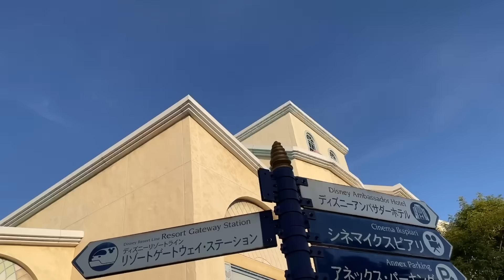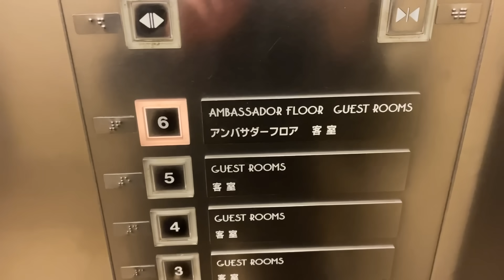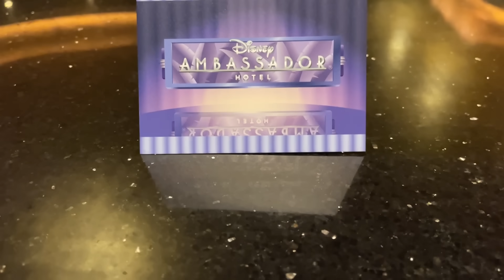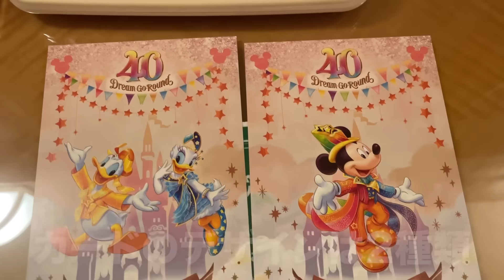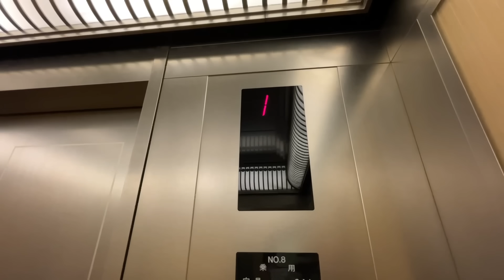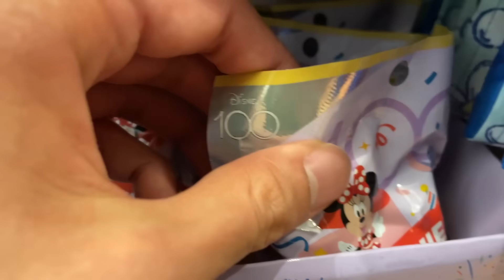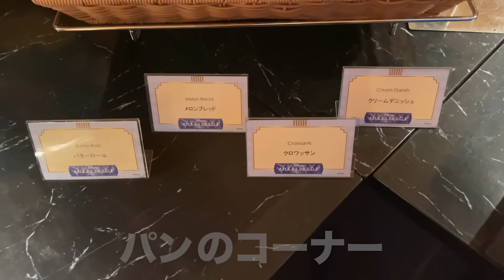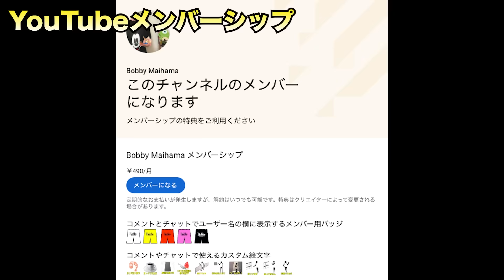1人でディズニーアンバサダーホテルのミニーマウスルーム1泊！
★Bobby Maihama YouTubeメンバーシップ

今回はディズニーホテルです！
ディズニーアンバサダーホテルの「ミニーマウスルーム」に宿泊してきましたので、内容をご紹介します！

・アンバサダーフロア宿泊者専用ラウンジ
・ハイピリオンラウンジのクリスマス限定ケーキセット
・ホテルミラコスタ・シルクロードガーデンのクリスマスディナー
・ハイピリオンラウンジの朝食ブッフェ

これらが登場しますので、ぜひ最後までご覧いただけると嬉しいです!!

〒107-0062 　東京都港区南青山2丁目2番15号 ウィン青山942 Bobby Maihama 宛